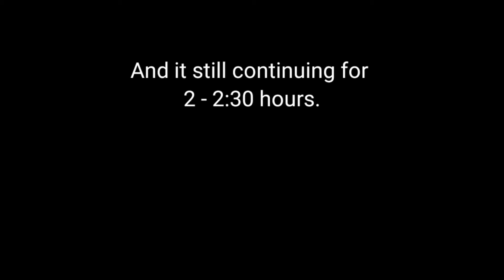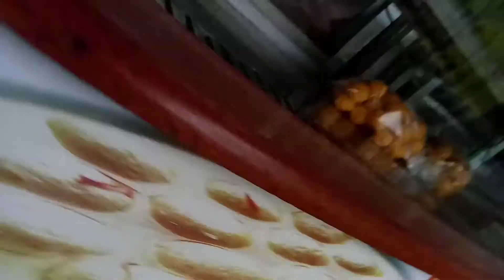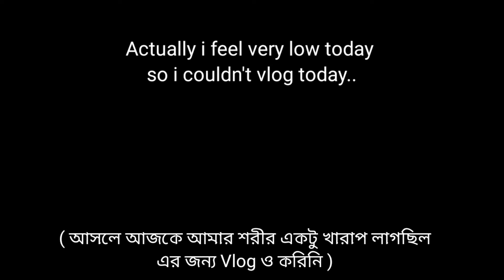Bahar Nikhla aur Barrish chalu (বাইরে বের হলাম আর বৃষ্টি শুরু) 🌧️🌧️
📽📽 Bahar Nikhla aur Barrish chalu 🌧️🌧️

If u like this video so Please share this video with your friends and If u are a new viewer of my channel then don’t forget to hit the bell icon and subscribe my channel and press the notifications to all for my regular video and notify u when I upload my next video.

    VLOGGING GEAR :-

CHEST MOUNT

Hello Guys Myself Palu ( Debarun Paul). I live in Raiganj, North Dinajpur, WB.
  I am a Bengali Vlogger and
I loved to share my life stories and that everything happens around me and that's why I am here .